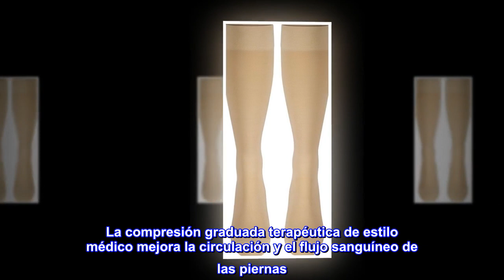Nuvein Calcetines de compresión para mujeres y hombres, medias de apoyo médico, NV5565BG-M, 1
Enlace de producto de Amazon

80% nailon, 20% licra
Hecho en EE UU.
NuVein Fuerza de compresión de 20-30 mmHg para hombres y mujeres; apoyo pesado para síntomas progresivos
Uso según las indicaciones del proveedor de atención médica para varicosas, arañas, TVP, postcirugía, edema, trastorno venoso
La compresión graduada terapéutica de estilo médico mejora la circulación y el flujo sanguíneo de las piernas
Pie cerrado; la longitud hasta la rodilla se extiende sobre la pantorrilla; la banda superior ancha evita que el calcetín se caiga
Fabricado en los Estados Unidos; sin látex; fabricado con nailon y elastano para un valor duradero y durabilidad: mide de acuerdo con la imagen de la tabla de tallas
Buenas
Genial Paso todo el dia parada en mi trabajo .no me duelen Las piernas la recomiendo mucho